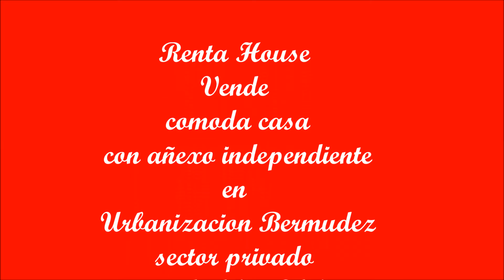Quinta En Venta en Urbanización Bermudez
Comoda Casa con excelente iluminacion,  amplia sala , sala de estar, cocina empotrada y comedor, en la  parte alta  sala de estar 1 habitaciones principal con baño y vestier en madera,  2 habitaciones con closet de madera  y baños incluidos, una habitacion de servicio con closet de madera y baño, un cuarto estudio con closet de madera, piso de granito, posee un añexo con sala comedor, cocina empotrada, habitacion con closet de madera y baño , baño de visita, linea telefonica, intercable, internet .